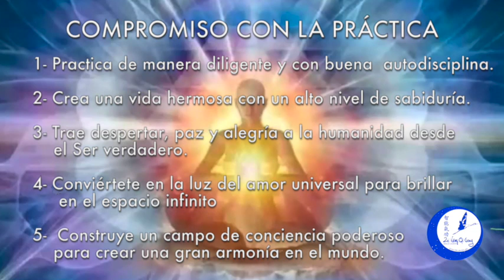3- Sanándolo todo desde el Campo de Conciencia Ming Jue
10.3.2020 - Secuencia de 20 sesiones, durante 10 días, del 9 al 19 de marzo, para "sanar el corona-virus en el planeta", aporta nuevos aspectos que es necesario sanar, si de verdad creemos y sentimos que estamos participando en la creación de una nueva cultura humana.

Interpreta al español Ān Yuè - Grulla Celeste Zhineng Qigong
Escuela para una vida libre
Gracias por tus me gusta